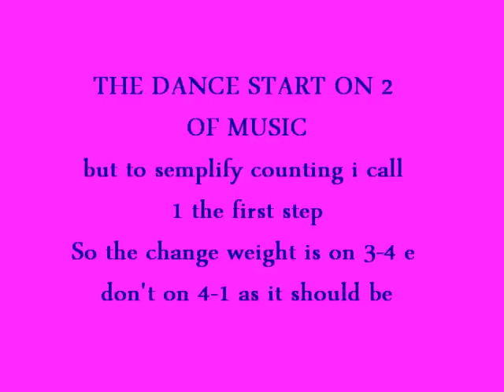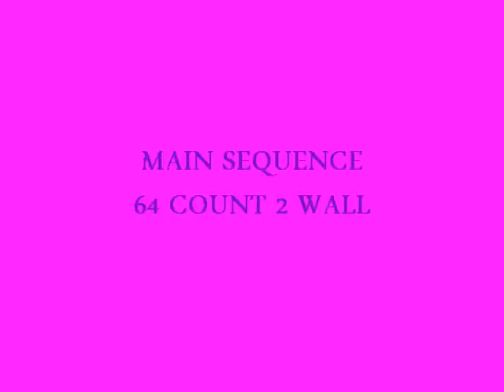LOVING RHUMBA STYLE - W/T - Patrizia Porcu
Choreographer: Patrizia Porcu-Italy  March 2011 Solo and couple dance
Music: "CUANDO PIENSO EN TI" by JOSE' FELICIANO (04:10")
Album: Serie 3x4: Mijares, Jose Feliciano, Nelson Ned - EMI-Track n°8
64 count -- 2 wall  Intermediate level NO TAG NO RESTART